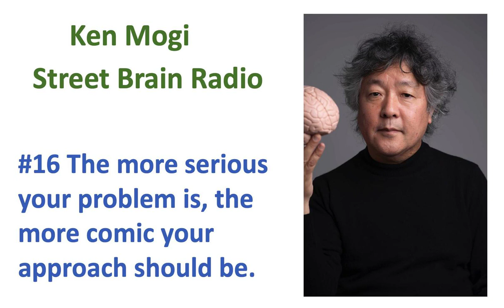The more serious your problem is, the more comic your approach should be.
The highest form of expression both emotionally and intellectually is comedy.

kenmogi StreetBrainRadio episode 16.